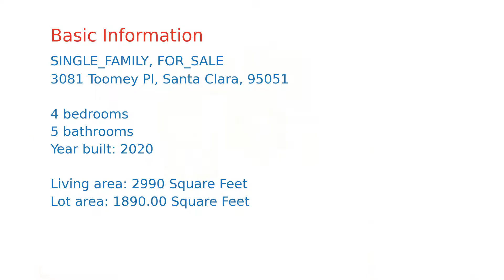$2,195,000 home for sale in Santa Clara, CA (3081 Toomey Pl, 95051)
Please use GPS Address 3505 Kifer Road Santa Clara, then look for new address. This Single Family Residence nestled within a vibrant NEW community knows as NUEVO by Summerhill Homes that merges residences, restaurants, & retail. This this brand-new home offers two floors of living space within a four-level town-home. A voluminous great room is the heart of the home, lined in hardwoods & furnished with a sliding glass door that leads outward to a grand balcony. Vaulted ceilings & endless windows punctuate a master bedroom, replete with a spa-like master bath. Perched at the top floor lies a massive en-suite bedroom with rooftop pavilion with outdoor fireplace. Immaculate craftsmanship & luxury finishes come together to create Nuevo, a one-of-a-kind enclave that offers all the conveniences of modern day living with a tight-knit community feel. Replete with a fully fenced-in rear yard, two-car garage & two-vehicle carport, this coveted corner location is bound to be snapped up quickly.